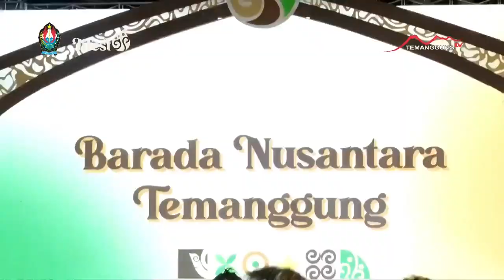JIFEST | BARADA NUSANTARA TEMANGGUNG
Saksikan kami di layar Televisi melalui:
Frekuensi 4023
Simbol Rate 1600
Polarisasi Horizontal

Contact Person:
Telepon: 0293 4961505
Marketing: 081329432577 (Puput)